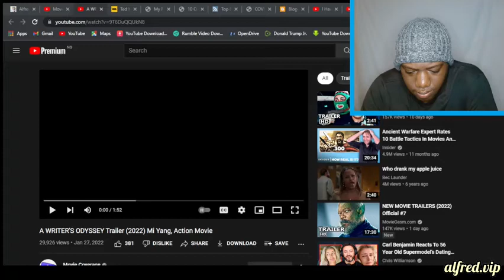A Writer's Odyssey : Movie Previews - by Alfred